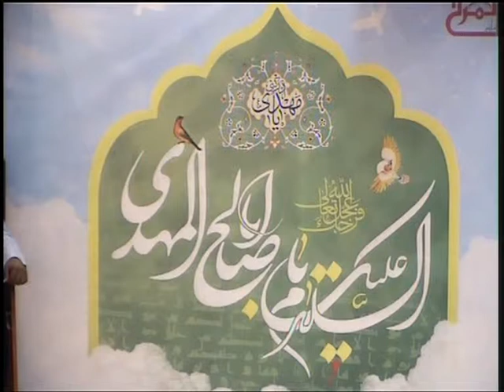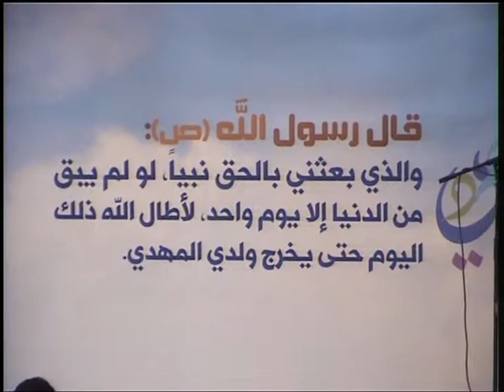الشيخ علي المتغوي - ليلة مولد الامام الحجة ع 1434هـ المرخ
ليلة 15 شعبان